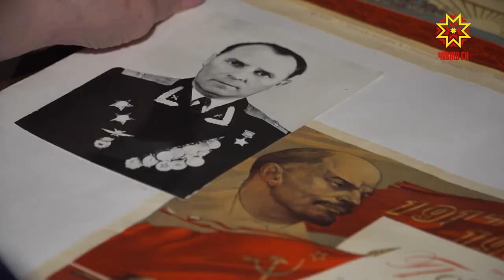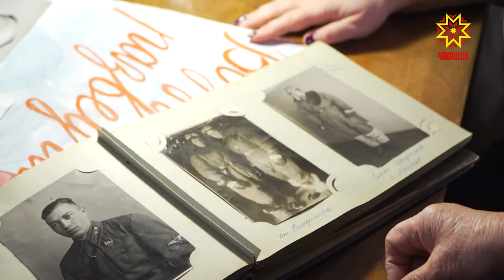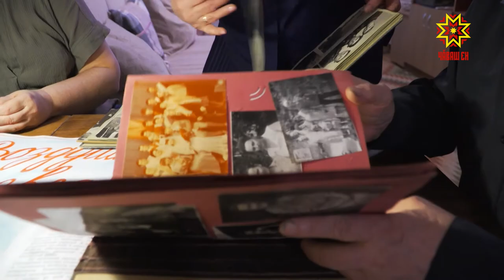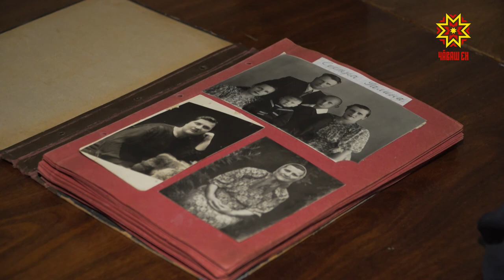О Герое Советского Союза Михаиле Сапожникове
Имена Героев — на карте города Чебоксары. В честь 75-летия Великой Победы в столице республики проходит акция, которая знакомит младших школьников с участниками Великой Отечественной войны, поощряет их исследования в области военной  истории. О летчике Михаиле Сапожникове, чье имя носит одна из чебоксарских улиц, наш сюжет.